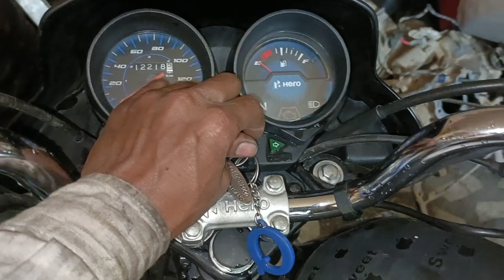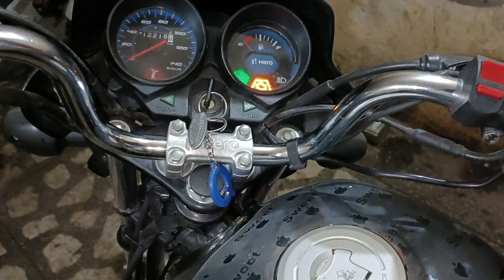HERO BS6 HF Deluxe Gears Not Working BS6 हीरो एचएफ डीलक्स गियर काम ना करें तो कैसे ठीक करें👍🧐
Activa bs6 self problem,
एक्टिवा bs6 सेल्फ प्रॉब्लम,
Activa 125 self problem how to solve,
एक्टिवा 125 सेल्फ प्रॉब्लम कैसे सॉल्व करें,
Splendor Plus headlight fluctuate problem,
स्प्लेंडर प्लस हेडलाइट अपने आप कम ज्यादा हो कैसे ठीक करें,
how to clean air filter,
एयर फिल्टर कैसे साफ करें,
how to change Pulsar 150 timing chain change,
पल्सर 150 की टाइमिंग चैन कैसे बदले,
how to change Pulsar 150 clutch plate,
 पल्सर 150 की क्लच प्लेट कैसे डालें हैं,

my YouTube channel Ajbikers